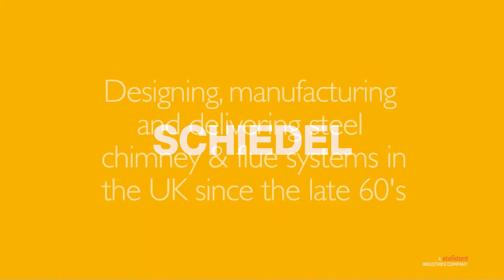Paint plant - painted components to the customer specification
Our paint plant allows us to produce steel tubing and flues to the customer's requirements.